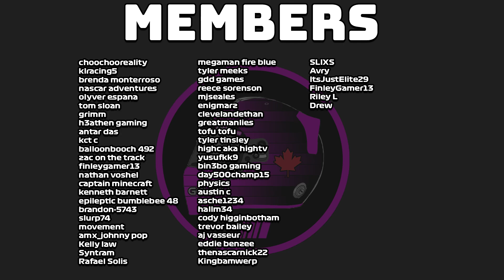GOWEN DOESN'T KNOW WHAT HE'S DOING, BUT STILL DOES THIS.